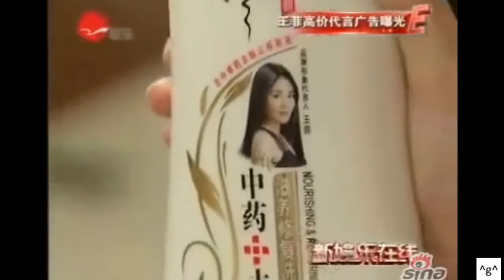Faye Wong 王菲 追風 洗髮水廣告新聞報導 2009 國語